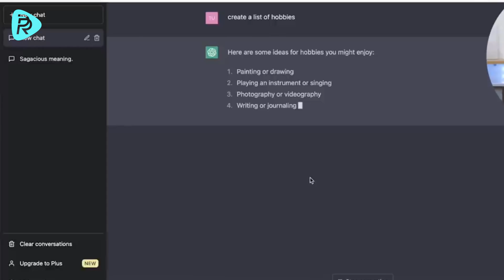ChatGPT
Systems like Chat GPT are undoubtedly beneficial in areas like language translation and content creation. As far as I know, Chat GPT is a cutting-edge AI model developed by OpenAI. Its ability to understand language, generate new texts, and develop alternative solutions is remarkable. This model can produce practical solutions for translation, content creation, learning, and more.
Advancements in the AI field will continue at a rapid pace. Large language models like Chat GPT will be further refined, possibly producing results closer to human intelligence. AI is paving the way for new technologies in many different areas. For instance, there's an exciting development in AI-powered robots. If you'd like, I can mention a few: Sophia, a social robot with human-like facial expressions; Atlas, a Boston Dynamics robot capable of intricate movements; and Pepper, a SoftBank Robotics humanoid robot with emotional recognition and natural language processing abilities. There's even talk of these robots being integrated with systems like Chat GPT.